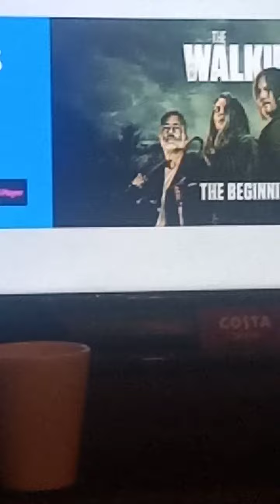The walkingDEAD theBEGINNING ofthe end is showingonDisney channelWACH it now2021Darycarolsoon film😁